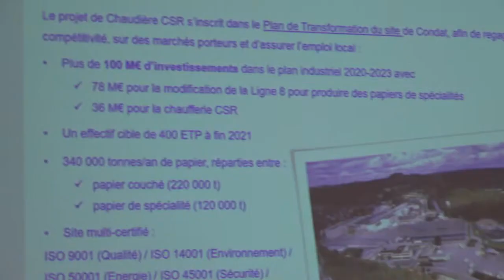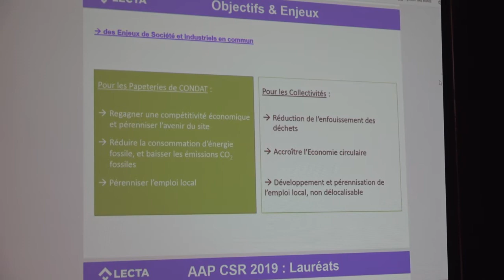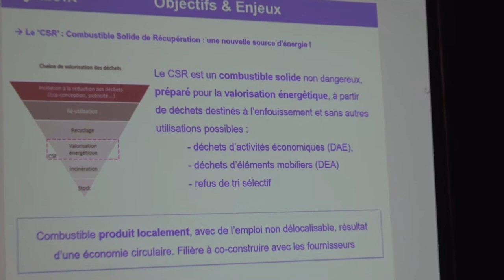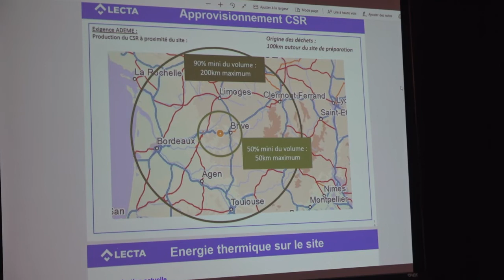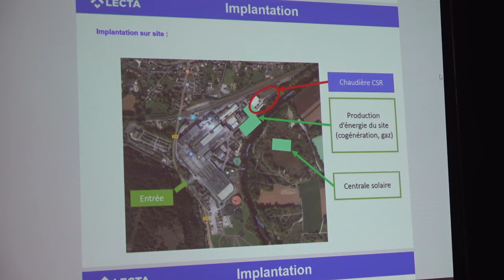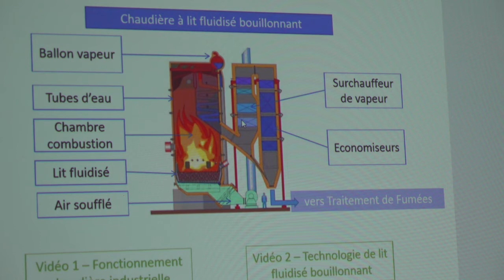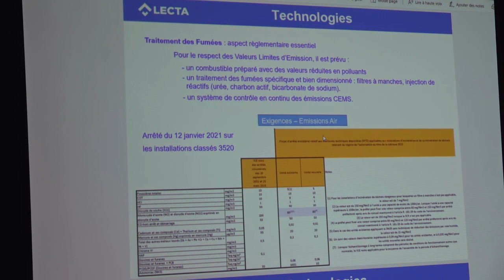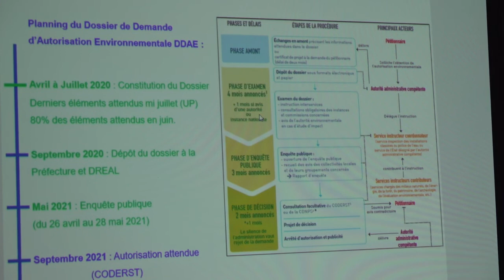CSR Le Lardin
Mathieu Introvigne, responsable projets Energie-CSR, expert qualifié du groupe Lecta intervient au conseil municipal de Le Lardin-Saint-Lazare le lundi 7 juin 2021 pour expliquer le projet d'installation d'une nouvelle chaudière à combustibles solides de récupération (CSR). Les élus ont voté à l'unanimité la demande d'autorisation environnementale après des questions sur les contraintes occasionées.